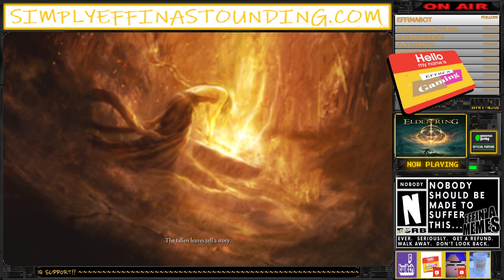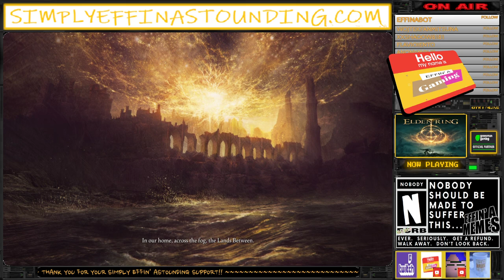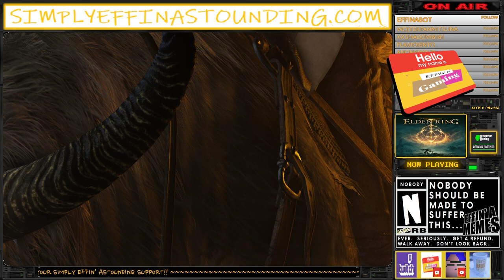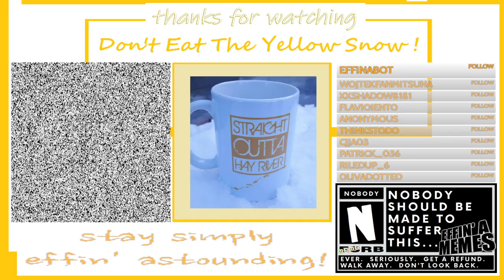Your Simply Effin' Astounding Dose!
Simply Effin' Astounding Plays...

Elden Ring

-- The Sorting Hat is a LIE! --
-- Hogwhaaaaaaaaaaaaaaaaaaaat? --
-- This Is Elden Ring --

If you have not effin' followed us yet, check out our regular Effin' A Twitch Stream Schedule and give us a follow!